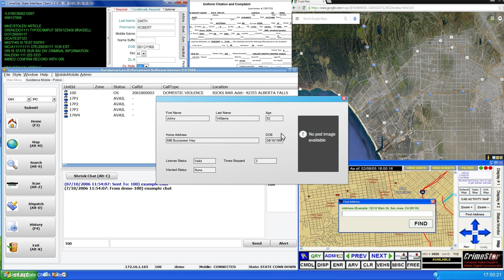LSPDFR - Day 453 - Pulled Over the Coroner (Highway Patrol Week)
Patrolling the streets of Los Santos with the LSPDFR mod for GTA 5